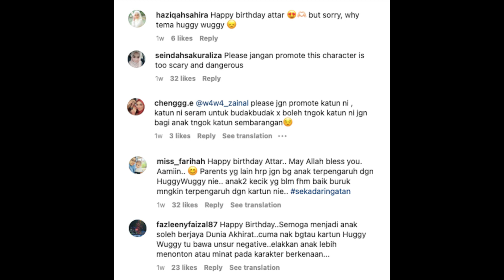Aeril Zafrel Dan Wawa Zainal Dikrltik Netizen Kerana Promote Kartun huggy wuggy semasa ulang tahun.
aeril zafrel dan wawa zainal baru-baru ini membuat sambutan ulang tahun anak sulung mereka dan sambutan itu dihadiri ramai. namun begitu wawa zainal dan aeril zafrel sempat menerima krltikan dari netizen apabila wawa zainal membuat satu postingan di lama instagramnya, dimana semasa majlis mereka menggunakan tema huggy wuggy . dalam majlis tersebut terlihat aeril zafrel juga sempat membuat postingan sama. netizen juga memberi nasihat kepada aeril zafrel wawa zainal tentang tema yang wawa zainal aeril zafrel gunakan iaitu huggy wuggy tidak baik untuk tontonan kanak-kanak kerana banyak unsur n3gatif.